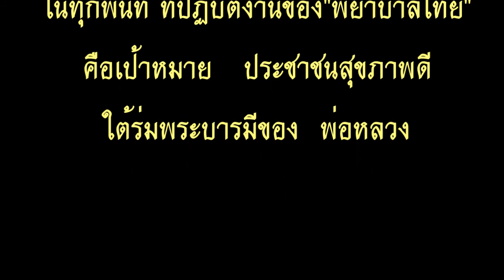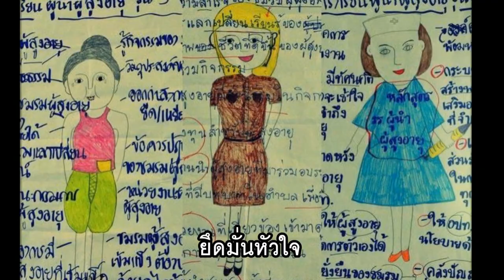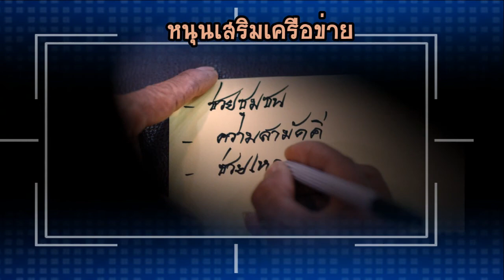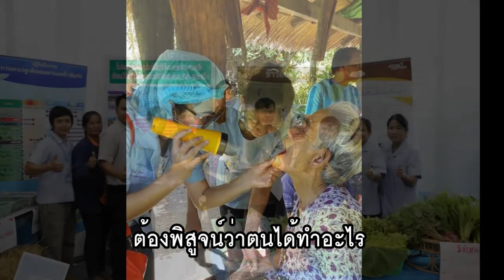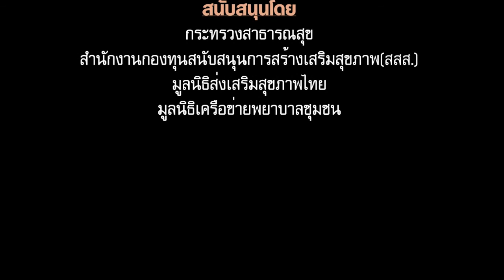เพลง จำขึ้นใจ ชมรมพยาบาลชุมชนแห่งประเทศไทย 17 สค. 59